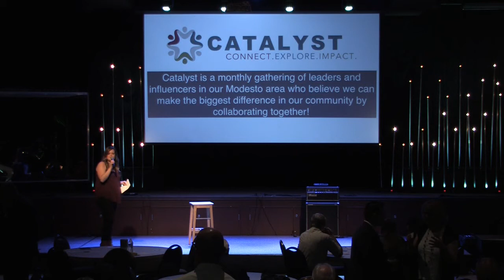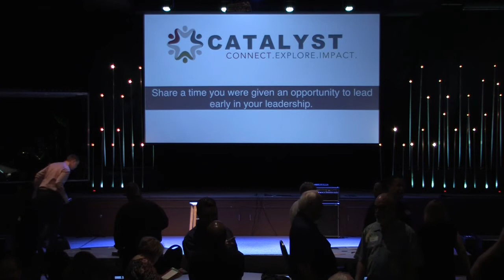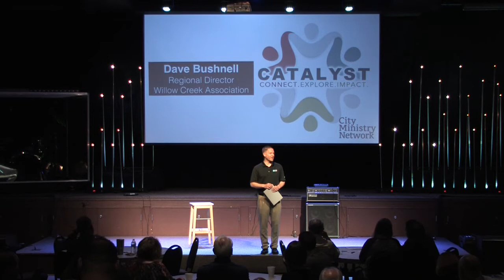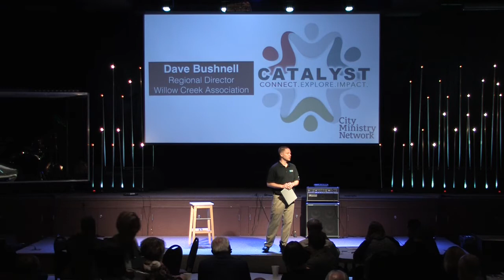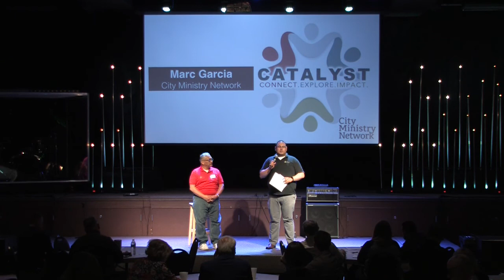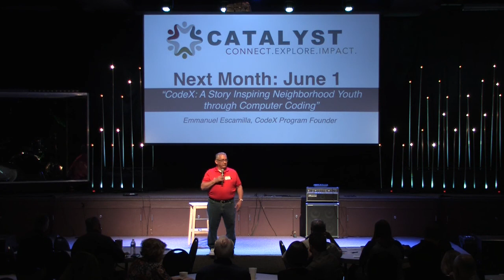Catalyst 5/4/17 • "Developing Global Minded Leaders"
"Developing Global Minded Leaders" Featuring: Dave Bushnell - Regional Director, Willow Creek Association.